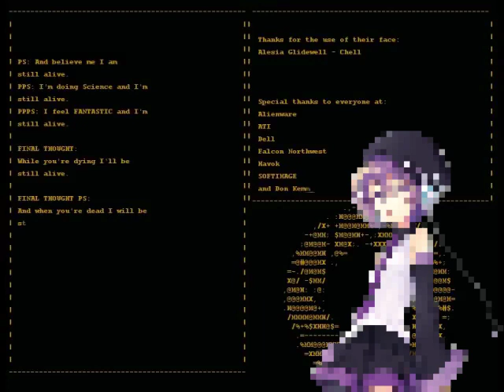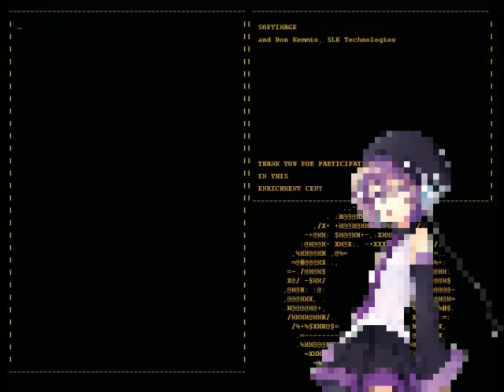【デフォ子英語・Defoko Engrish】 Still Alive 【UTAUカバー Cover】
(for the pixel i've just took the original artwork then passed it through a certain resizing algorithm in my graphics editor i don't remember which one)